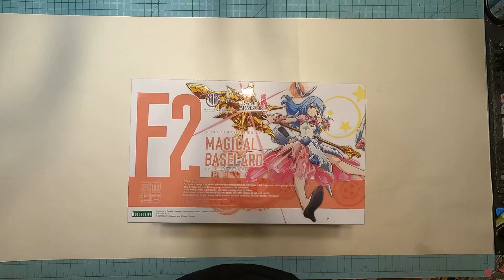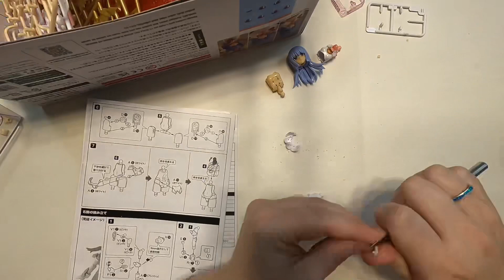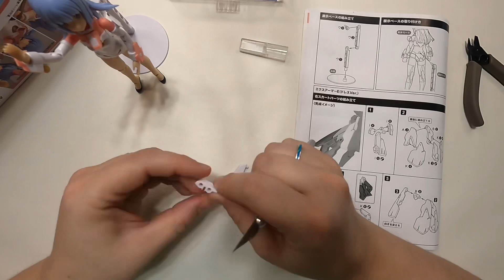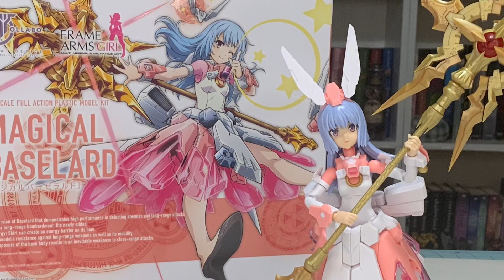Kotobukiya’s Timelapse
A no talking light music timelapse of the Model kit From Kotobukiya, the F2 Magical Baselard, which was a collaboration between Megami Device and Frame Arms Girls.